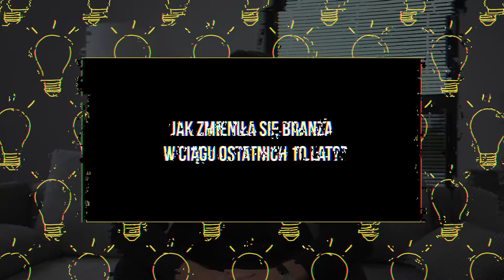Rage Quit Games na 25 lat KPT i 10 lat Digital Dragons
Jak zmieniła się branża gier w ciągu ostatnich 10 lat z perspektywy firmy Rage Quit Games?
Jaką przyszłość dla branży widzi Co-Founder Krakowskiego studia, Paweł Gumiński i jakie gry ostatniego 10-lecia najbardziej ceni?
Tego dowiecie się z rozmowy przeprowadzonej specjalnie na 25-lecie Krakowskiego Parku Technologicznego i 10-lecia Digital Dragons.
Świętujcie z nami!